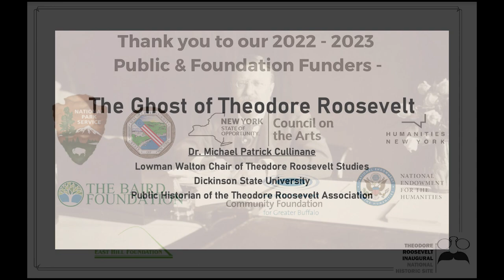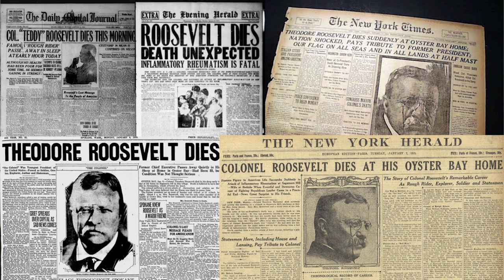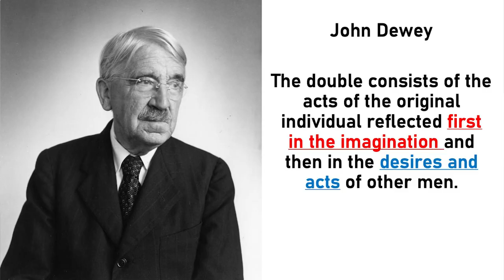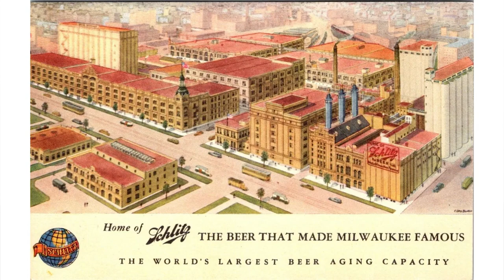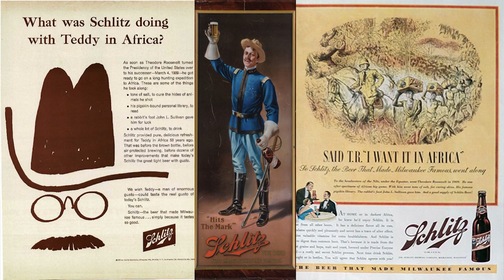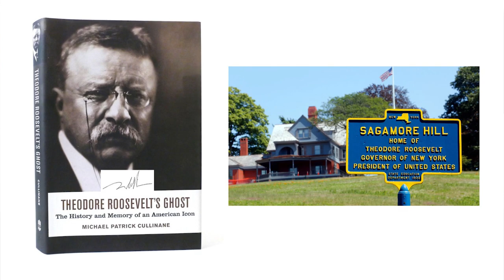Theodore Roosevelt's Ghost - TR Site Oct 23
Theodore Roosevelt's Ghost: the History of an American Icon
 GUEST SPEAKER: Michael Patrick Cullinane Professor of U.S. History & the Rob & Melani Walton Chair of Theodore Roosevelt Studies Dickinson State University, ND

Theodore Roosevelt died over one hundred years ago, and yet, debate still erupts over his legacy. The removal of statues, the erection of new memorials, and his appearance in pop culture shows the relevance of TR today. Michael Cullinane will explore the latest commemorations and invocations to show that we are all agents of TR's ghost.